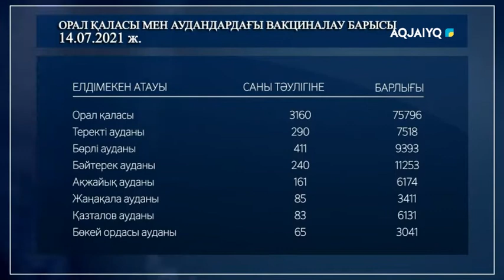14.07.2021 covid-19 дерті бойынша облыста қалыптасқан жағдай